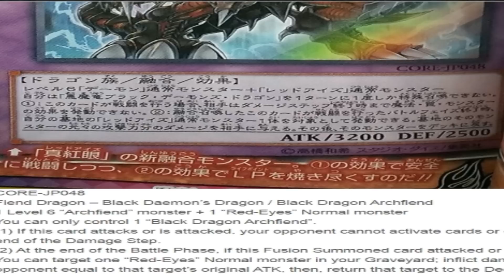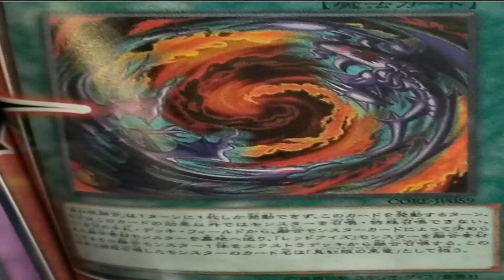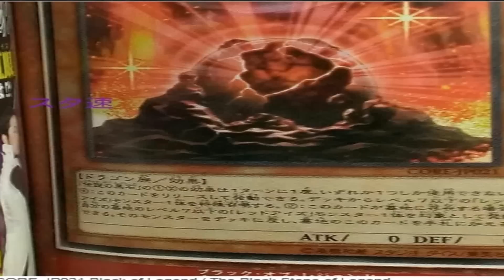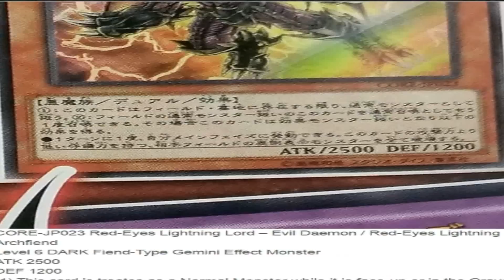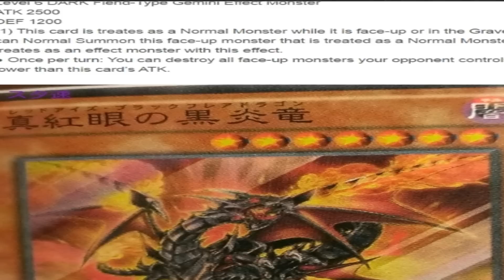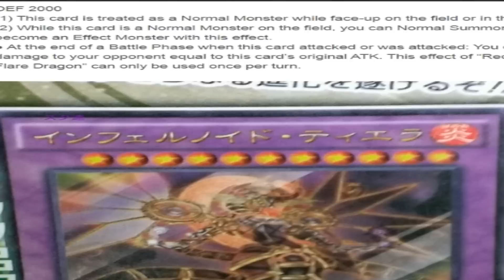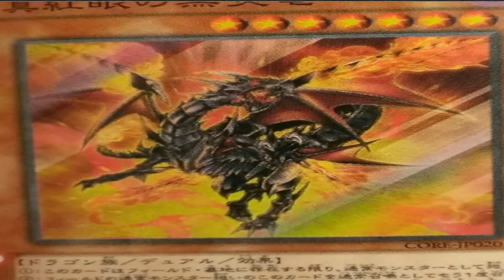New Red Eyes Black Dragon Support! Yugioh News 2/17/2015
Link to source below